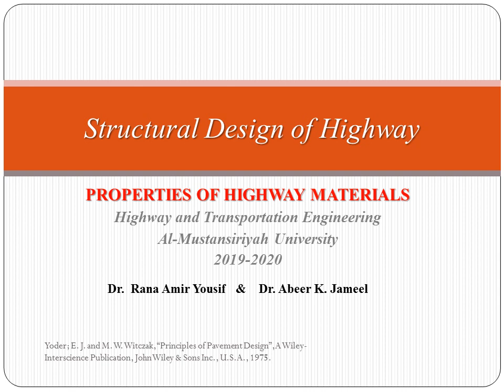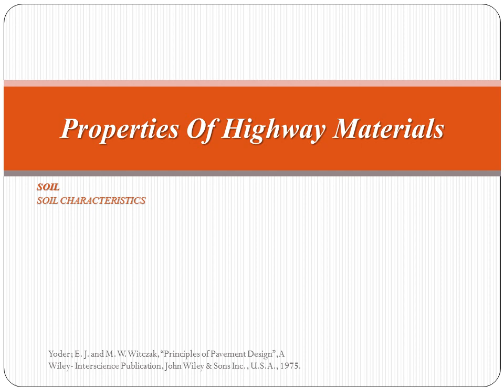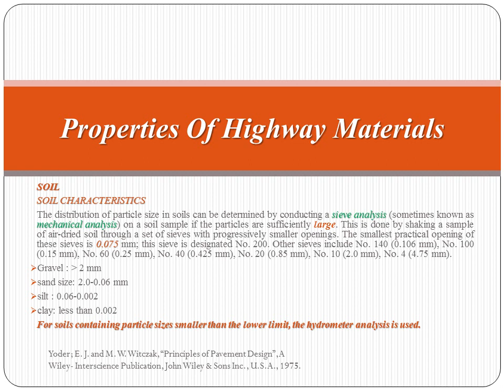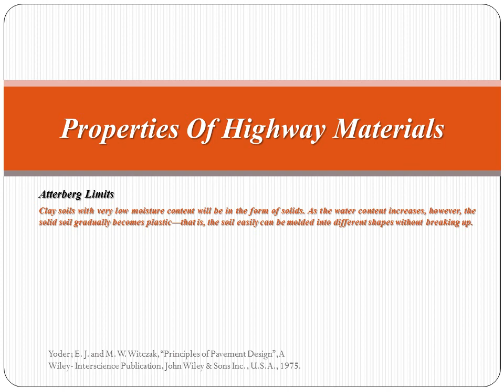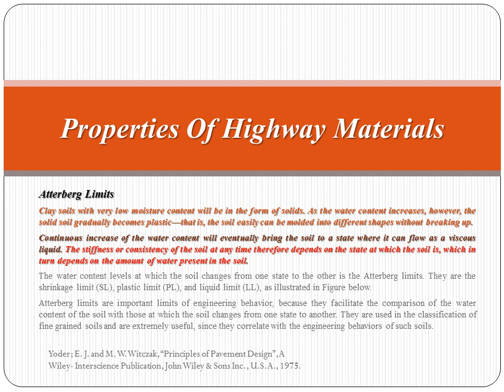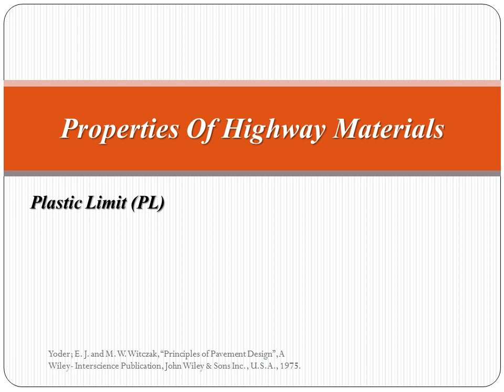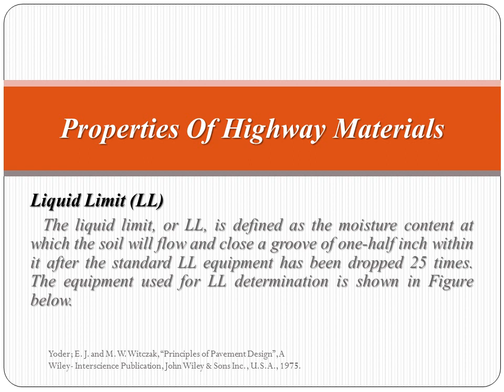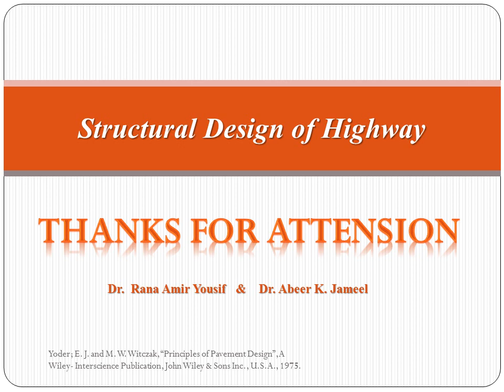Pavement structuraL Design 3 1 part 1